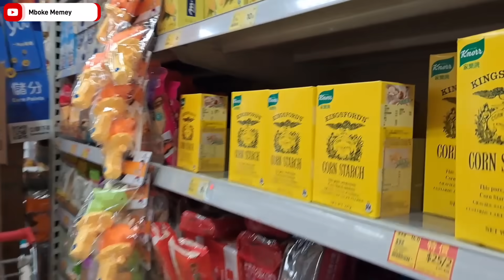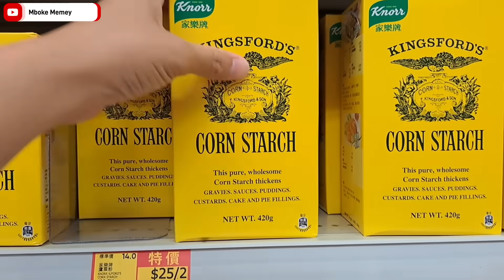BIKIN PANIK MISS REMPONG ILANG DI SUPERMARKET‼️SIFAT NYA BERUBAH BIKIN SEDIH‼️